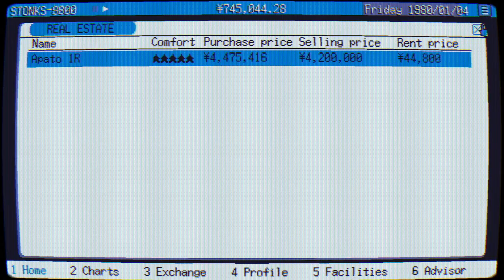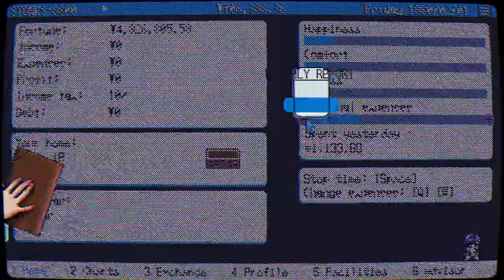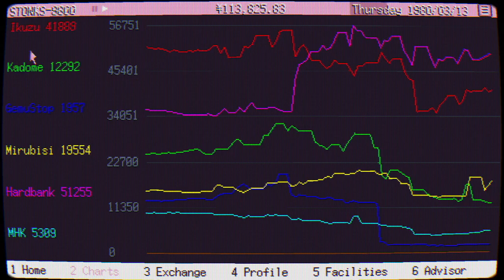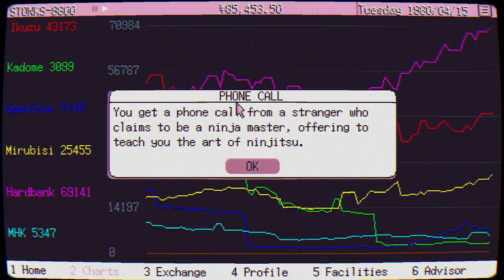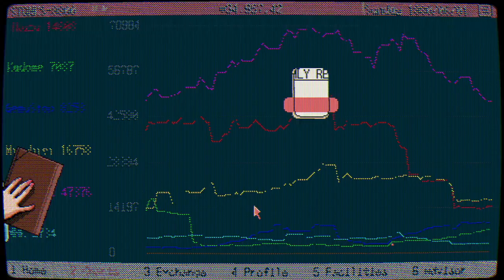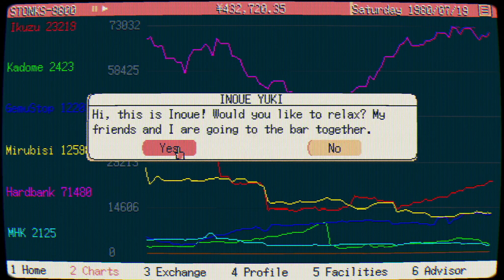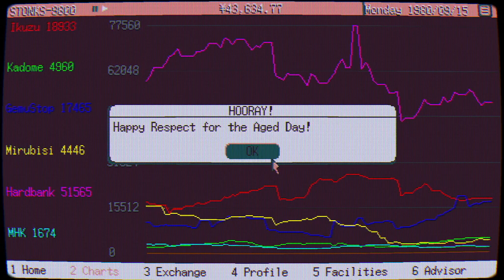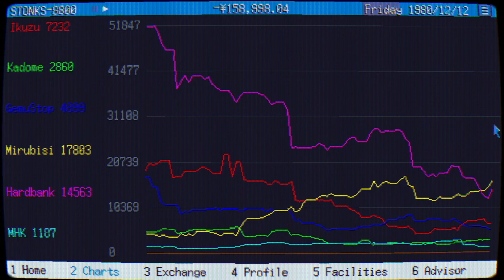STONKS-9800: Stock Market Simulator - Belajar Jadi Treader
Key Fetures:

Buy stocks, get dividends, monitor the prices;
Your decisions affect the market – and your life;
Keep an eye on your health and do not overwork, lest you end up in the hospital;
Invest in real estate and cars, increasing your level of comfort;
Manage your company, having a controlling interest;
Achieve success as a legal business – or get rich quickly engaging in shady activities;
Play a variety of mini-games, including pachinko and horse racing betting
Many other features and unexpected situations await you in STONKS-9800.